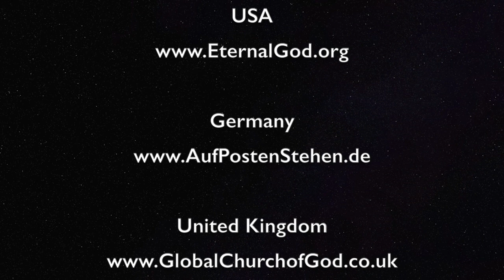How Satan Rules the World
Satan is the god and ruler of this world. He is worshipped by man, even though many don’t realize it. He is ruling man, even though most don’t realize that either. In this sermon, we will show the terrible deception and destruction Satan and his demons have been, are and will be causing, and how God’s people can avoid their evil influence.